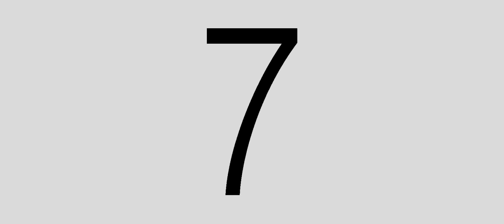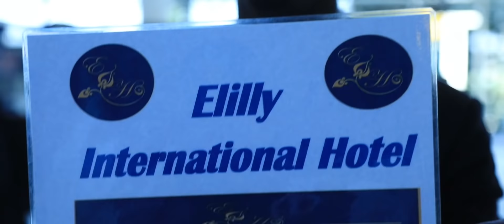MIIXUU Fiilmii Afaan Oromoo - ሚጡ የአፋን ኦሮሞ ፊልም - Ethiopia Oromo movie 2014 (2021) . Part one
Fiilmii  Afaan Oromoo Miixuu Miiltoo Piikcharsiin qophaa'e agarsiisaaf  kan dhiyaate.
ሚጡ በሚልቶ ፒክቸርስ ተዘጋጀቶ ለዕይታ የቀረበ፣ የአፋን ኦሮሞ ፊልም ።
Mixu Ethiopian Oromo movie. Produced by MILTO PICTURES
Galatoomaa!
እናመሰግናለን!
Milto Pictures_Film production